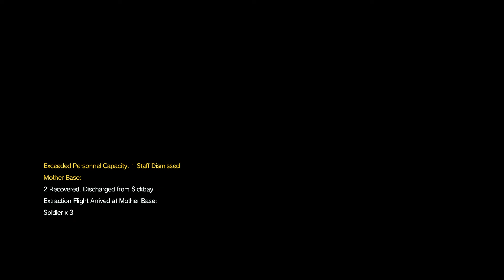MGSVTPP Prisoner Rescue